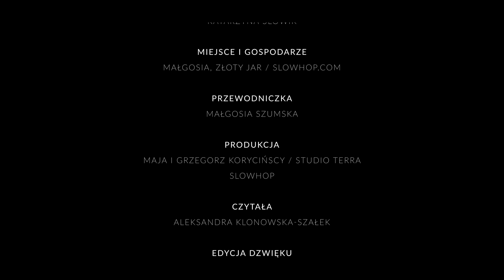Škoda × Slowhop: Jak się pływa w złocie?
Nikt nie obiecywał naszym podróżnikom złotych gór, a jednak ich kolejna wyprawa była cała skąpana w złocie. W końcu nazwa zobowiązuje i właściciele położonego w Górach Złotych pensjonatu Złoty Jar zgotowali naszym bohaterom prawdziwie królewskie przyjęcie. Na miejsce jak zwykle bezpiecznie dowiozła ich Škoda Enyaq Coupé, a odbyło się to w ramach współpracy marki Škoda i platformy rezerwacyjnej Slowhop.

Był podziemny spływ łódką Titanic, przejażdżka podziemnym pomarańczowym tramwajem i podziemne… morsowanie. Było ekscytująco i tajemniczo, jak to na Dolnym Śląsku, w którym znajduje się Złoty Jar.

Dane o zużyciu energii elektrycznej oraz emisji CO₂ sprawdź na stronie

0:00-0:15 Wstęp
0:16-0:24 Przybycie do Złotego Jaru
0:25-0:57 Fascynujące losy guesthouse’u
0:58-1:29 Historia Kopalni Złota
1:30-1:51 Smutne losy Gertrudy
1:52-2:34 Czas na morsowanie
2:35-3:08 Posiłek w szklarni pełnej miłości
3:09-3:29 Napisy końcowe